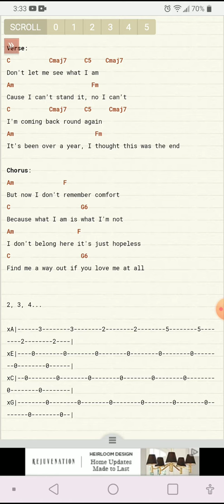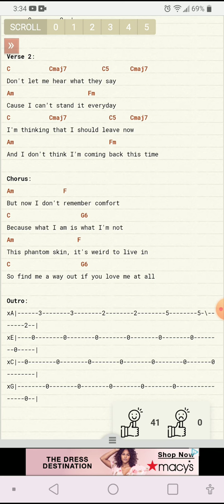(COVER) dysphoric by cavetown